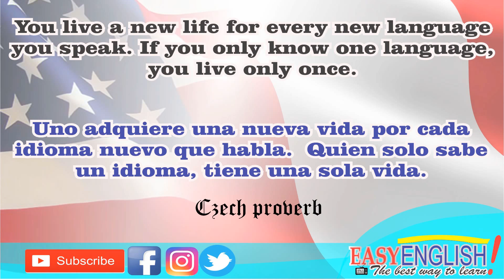🚀SIMPLE PAST TENSE EXPRESSIONS🚀 Expresiones para hablar del pasado en Inglés 😎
El Tiempo Pasado Simple en Inglés es uno de los más importantes de aprender ya que te será escencial para entablar conversaciones en Inglés, sin embargo para sonar más natural debemos utilizar ciertas expresiones comúnes; expresiones como ayer, la semana pasada, también es fundamental saber hablar de años, decadas y siglos, es por ello que en este video te explicamos todo lo relacionado a expresiones básicas en el tiempo pasado simple. No te lo pierdas.

LA MEJOR MANERA DE AGRADECERNOS ES DEJANDONOS UN COMENTARIO Y REGALÁNDONOS UN LIKE, SI QUIERES AYUDARNOS A LLEGAR A MÁS PERSONAS COMPARTE EL VIDEO EN TUS REDES SOCIALES, REALMENTE ESO NOS MOTIVA MUCHO A SEGUIR CREANDO CONTENIDO. Recuerden que todas sus dudas serán aclaradas aquí, solo basta con dejarnos la pregunta en la caja de comentarios, les enviamos un abrazo a donde quiera que se encuentren. Hasta el Próximo video 😊